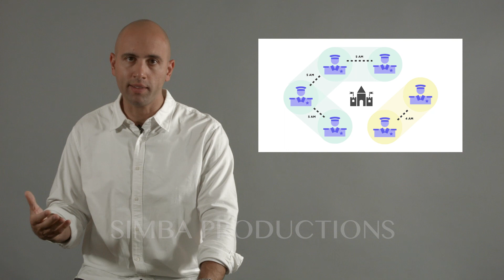BLOCKMATICS Basics 1 Part 4 10-3-2018